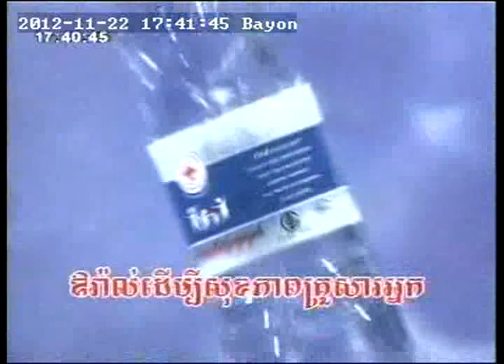Oral Pure Drinking Water In front of palace 30sec 17h40mn